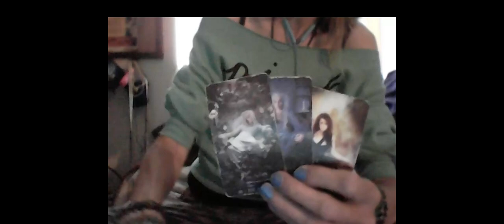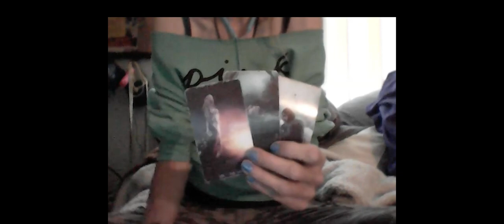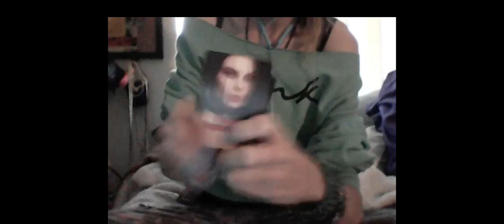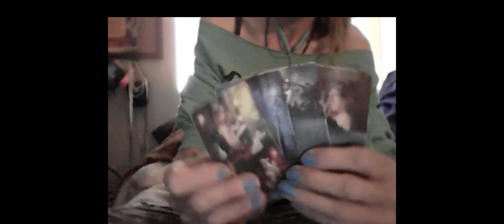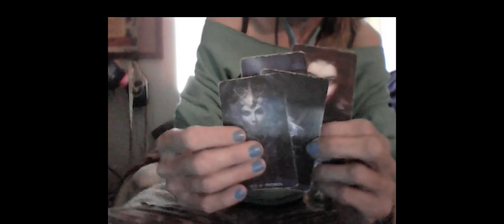PISCES: Time To Wake Up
PISCES EARRINGS at wtfLisa Ebay